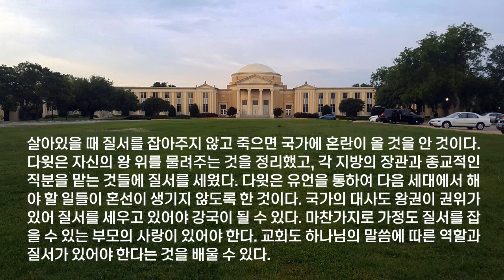나이가 많아 늙으면 다음 세대를 위하여 미리 질서를 세우고 유언으로 대비를 해야 역사를 이어 갈 수 있다 ■성경 읽기: 역대상 23장 1절-32절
■성경 읽기: 역대상 23장 1절-32절

1 다윗이 나이가 많아 늙으매 아들 솔로몬을 이스라엘 왕으로 삼고 2 이스라엘 모든 방백과 제사장과 레위 사람을 모았더라 3 레위 사람은 삼십 세 이상으로 계수하니 모든 남자의 수가 삼만 팔천 명인데 4 그 중의 이만 사천 명은 여호와의 성전의 일을 보살피는 자요 육천 명은 관원과 재판관이요 5 사천 명은 문지기요 사천 명은 그가 여호와께 찬송을 드리기 위하여 만든 악기로 찬송하는 자들이라

6 다윗이 레위의 아들들을 게르손과 그핫과 므라리에 따라 각 반으로 나누었더라 7 게르손 자손은 라단과 시므이라 8 라단의 아들들은 우두머리 여히엘과 또 세담과 요엘 세 사람이요 9 시므이의 아들들은 슬로밋과 하시엘과 하란 세 사람이니 이는 라단의 우두머리들이며 10 또 시므이의 아들들은 야핫과 시나와 여우스와 브리아이니 이 네 사람도 시므이의 아들이라 11 그 우두머리는 야핫이요

그 다음은 시사며 여우스와 브리아는 아들이 많지 아니하므로 그들과 한 조상의 가문으로 계수되었더라  12 그핫의 아들들은 아므람과 이스할과 헤브론과 웃시엘 네 사람이라 13 아므람의 아들들은 아론과 모세이니 아론은 그 자손들과 함께 구별되어 몸을 성결하게 하여 영원토록 심히 거룩한 자가 되어 여호와 앞에 분향하고 섬기며 영원토록 그 이름으로 축복하게 되었느니라 14 하나님의 사람 모세의 아들들은 레위 지파 중에 기록되었으니

15 모세의 아들은 게르솜과 엘리에셀이라 16 게르솜의 아들중에 스브엘이 우두머리가 되었고 17 엘리에셀의 아들들은 우두머리 르하뱌라 엘리에셀에게 이 외에는 다른 아들이 없고 르하뱌의 아들들은 심히 많았으며 18 이스할의 아들들은 우두머리 슬로밋이요 19 헤브론의 아들들은 우두머리 여리야와 둘째 아마랴와 셋째 야하시엘과 넷째  여가므암이며 20 웃시엘의 아들들은 우두머리 미가와 그 다음 잇시야더라

21 므라리의 아들들은 마흘리와 무시요 마흘리의 아들들은 엘르아살과 기스라 22 엘르아살이 아들이 없이 죽고 딸만 있더니 그의 형제 기스의 아들이 그에게 장가 들었으며 23 무시의 아들들은 마흘리와 에델과 여레못 세 사람이더라 24 이는 다 레위 자손이니 그 조상의 가문을 따라 계수된 이름이 기록되고 여호와의 성전에서 섬기는 일을 하는 이십세 이상 된 우두머리들이라25 다윗이 이르기를 이스라엘 하나님 여호와께서 평강을 그의 백성에게 주시고 예루살렘에 영원히 거하시나니

26 레위 사람이 다시는 성막과 그 가운데에서 쓰는 모든 기구를 멜 필요가 없다 한지라 27 다윗의 유언대로 레위 자손이 이십 세 이상으로 계수되었으니 28 그 직분은 아론의 자손을 도와 여호와의 성전과 뜰과 골방에서 섬기고 또 모든 성물을 정결하게 하는 일 곧 하나님의 성전에서 섬기는 일과 29 또 진설병과 고운 가루의 소제물 곧 무교전병이나 과자를 굽는 것이나 반죽하는 것이나 또 모든 저울과 자를 맡고

30 아침과 저녁마다 서서 여호와께 감사하고 찬송하며 31 또 안식일과 초하루와 절기에 모든 번제를 여호와께 드리되 그가 명령하신 규례의 정한 수효대로 항상 여호와 앞에 드리며 32 또 회막의 직무와 성소의 직무와 그들의 형제 아론 자손의 직무를 지켜 여호와의 성전에서 수종드는 것이더라

■ 해설, 김대응 목사(사우스웨스턴침례신학대학원 목회학 박사)

다윗의 평생에 하나님이 함께 했다. 세월과 함께 나이가 들자 하나님의 평안이 이스라엘에 함께 하기를 원하는 소원을 주셨다. 자신과 함께 하였던 하나님이 다음 세대에도 함께 하려면 각 가문에게 역할 분담에 대한 분쟁이 생기지 않도록 대비를 해야 했다. 다윗이 나이가 많아 늙었다고 힘이 없는 것이 아니었다. 늙었어도 힘이 있을 때에 미래를 위하여 준비한 것이다.

살아있을 때 질서를 잡아주지 않고 죽으면 국가에 혼란이 올 것을 안 것이다. 다윗은 자신의 왕 위를 물려주는 것을 정리했고, 각 지방의 장관과 종교적인 직분을 맡는 것들에 질서를 세웠다. 다윗은 유언을 통하여 다음 대에서 해야 할 일들이 혼선이 생기지 않도록 한 것이다. 국가의 대사도 왕권이 권위가 있어 질서를 세우고 있어야 강국이 될 수 있다. 마찬가지로 가정도 질서를 잡을 수 있는 부모의 사랑이 있어야 한다. 교회도 하나님의 말씀에 따른 역할과 질서가 있어야 한다는 것을 배울 수 있다.

미국 텍사스 사우스웨스턴 침례신학대학원 전경